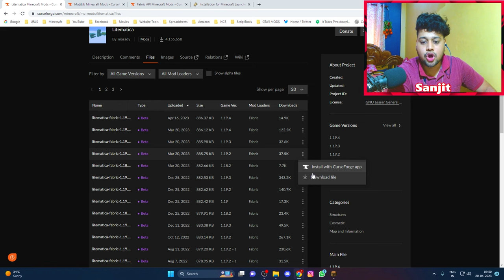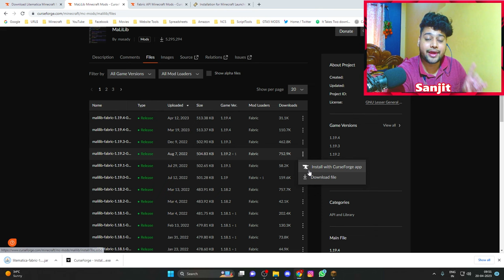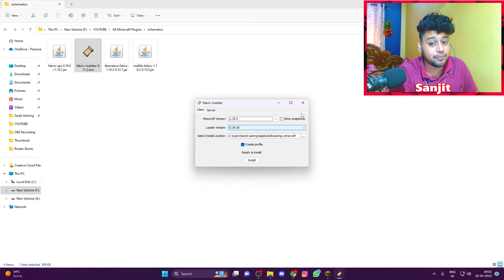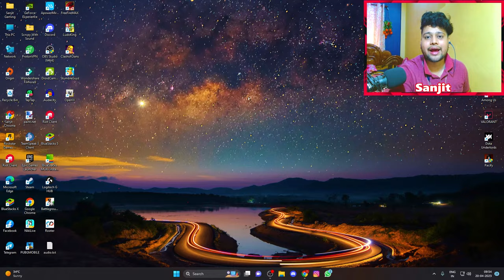How To Download Litematica & How To Use Schematics in Minecraft | In Hindi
how to use schematics in minecraft
how to download litematica
how to download litematica 1.19.2
how to install litematica
how to use litematica
litematica tutorial in hindi
how to use litematica in hindi
how to download schematics for minecraft
minecraft schematica
minecraft litematica
how to paste schematics with litematica
how to paste schematics in minecraft
how to download & install litematica
how to download & install schematics
litematica
schematica
minecraft
pe